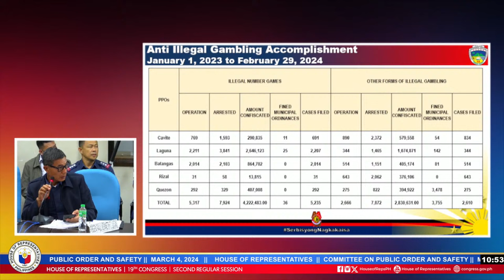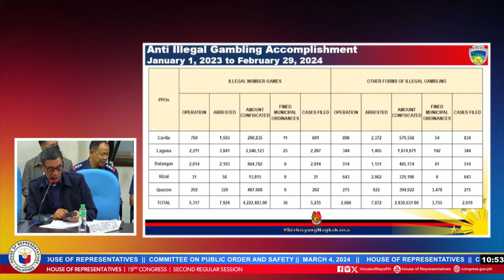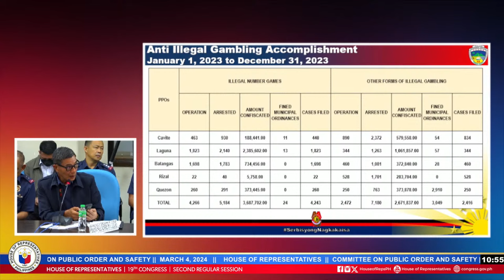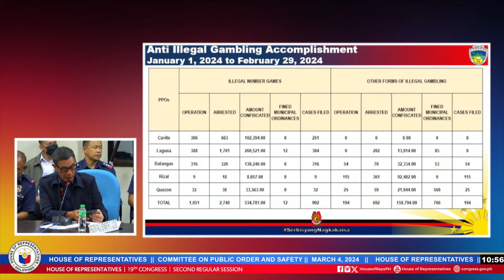COMMITTEE ON PUBLIC ORDER AND SAFETY | MARCH 04, 2024 (Part II)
COMMITTEE ON PUBLIC ORDER AND SAFETY
Chairperson: Hon. Dan S. Fernandez

Continuation of the deliberation on HOUSE RESOLUTION NO. 1471 - RESOLUTION CALLING ON THE HOUSE COMMITTEE ON PUBLIC ORDER AND SAFETY AND OTHER APPROPRIATE COMMITTEES TO CONDUCT AN INVESTIGATION, IN AID OF LEGISLATION, ON THE ALLEGED INVOLVEMENT OF THE OFFICERS AND PERSONNEL OF PHILIPPINE NATIONAL POLICE ASSIGNED AT THE OFFICE OF THE CHIEF PNP, NATIONAL CAPITAL REGION POLICE OFFICE,  AND THE DISTRICT SPECIAL OPERATIONS UNIT - SOUTHERN POLICE DISTRICT ON THE  COMMISSION OF THE CRIMES OF UNLAWFUL ARREST, ARBITRARY DETENTION, ROBBERY (EXTORTION) AND GRAVE COERCION AGAINST FOUR FEMALE CHINESE NATIONALS by Rep.
Romeo M. Acop

VII. Initial deliberation on HOUSE RESOLUTION NO. 1549 – RESOLUTION DIRECTING THE COMMITTEE ON PUBLIC ORDER AND SAFETY OF THE HOUSE OF REPRESENTATIVES TO IMMEDIATELY CONDUCT AN INVESTIGATION INTO THE CONTINUED OPERATION AND PROLIFERATION OF ILLEGAL GAMBLING ACTIVITIES, PARTICULARLY IN THE PROVINCES  COMPRISING REGION IV-A, OR THE CALABARZON by Rep. Dan S. Fernandez